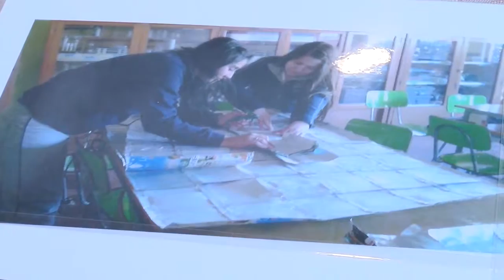VIAJE A PARAGUAY